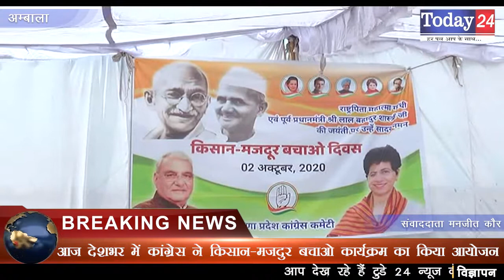आज देशभर में कांग्रेस ने किसान-मजदुर बचाओ कार्यक्रम का किया आयोजन | Today24